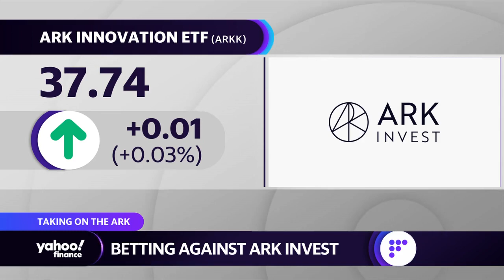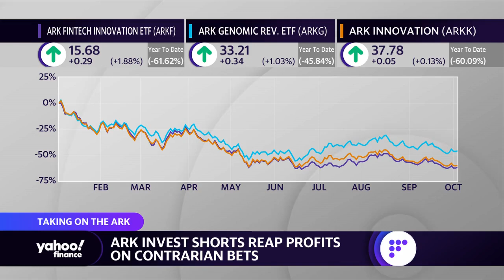Tech stock headwinds fuel bets against Ark ETFs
Yahoo Finance's Alexandra Semenova discusses short activity against Cathie Wood's Ark Invest funds.